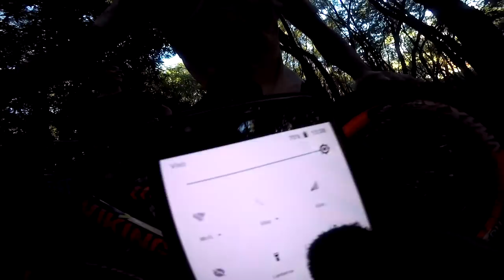ROLE NA TRILHA #2 | QUEDA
►Bang good: